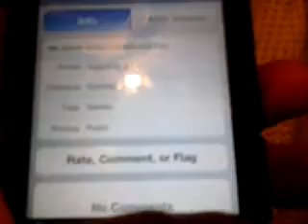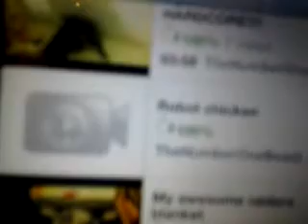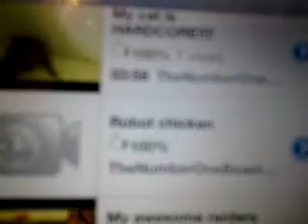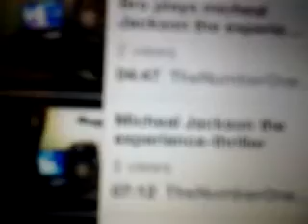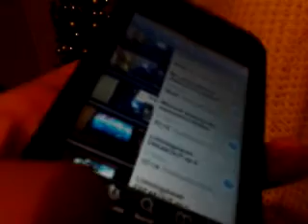A merry christmas update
Merry christnas